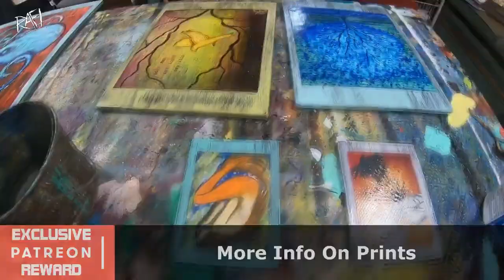What If Your Art Isn't Selling? What We Do - Tips For Artists